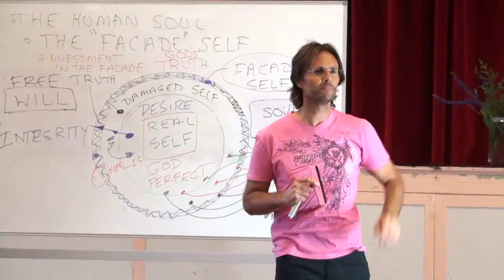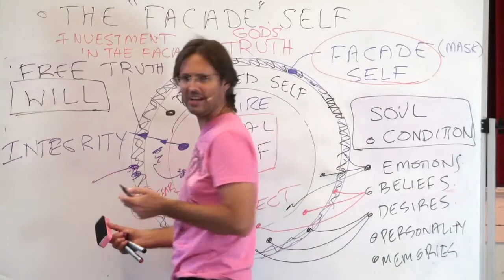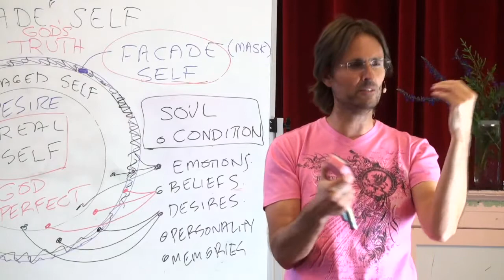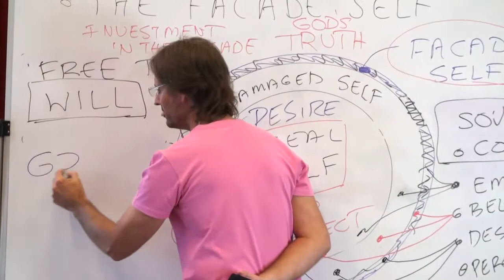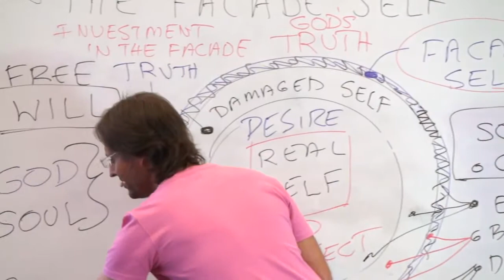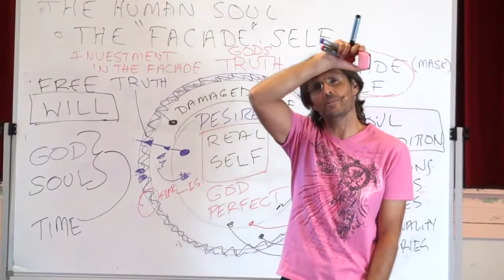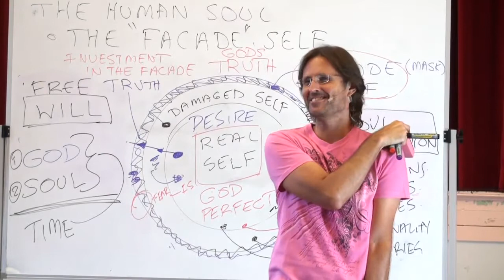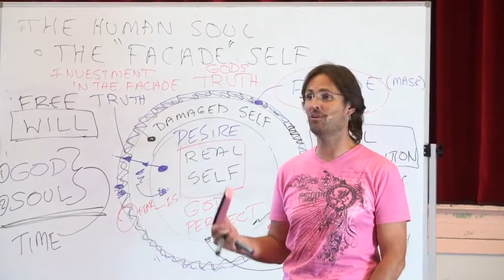Jesus on How He Prioritises Issues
Jesus looks at refusing to address issues relating to the facade and how he prioritises those issues.

This is a section of the presentation by Jesus entitled "20111105 The Human Soul - The 'Facade' Self P1".

dtstart:015316:
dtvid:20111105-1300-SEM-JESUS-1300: